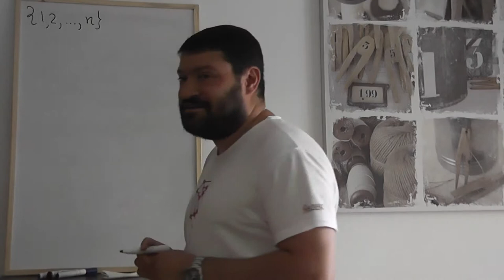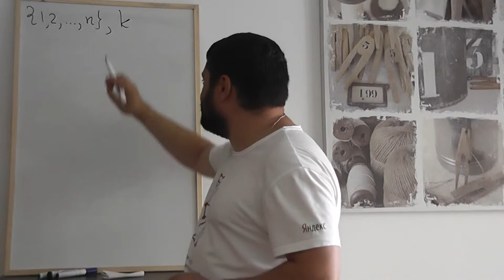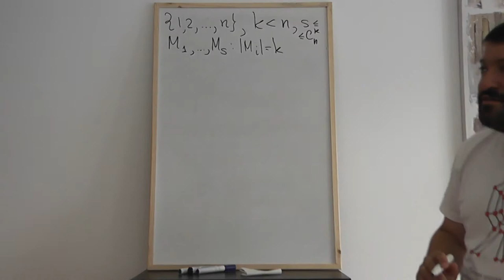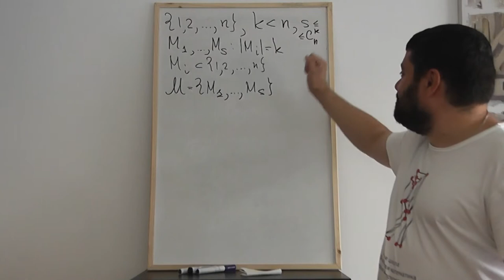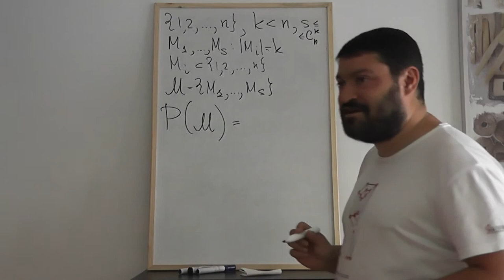7 Количество наборов подмножеств